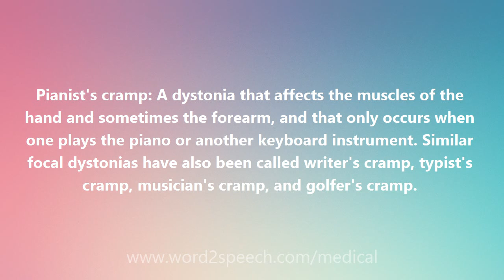Pianist's cramp - Medical Definition and Pronunciation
Title: Pianist's cramp

Pianist's cramp: A dystonia that affects the muscles of the hand and sometimes the forearm, and that only occurs when one plays the piano or another keyboard instrument. Similar focal dystonias have also been called writer's cramp, typist's cramp, musician's cramp, and golfer's cramp.